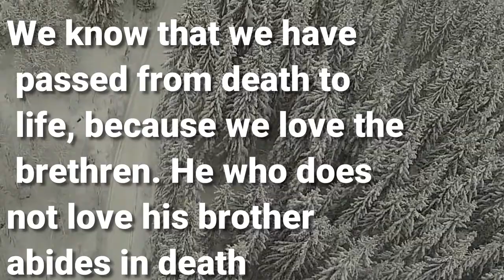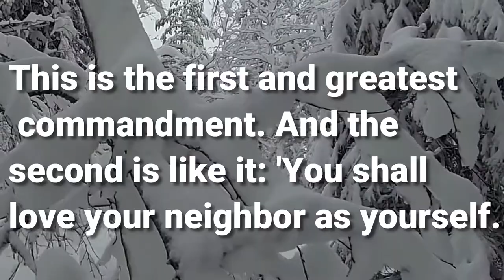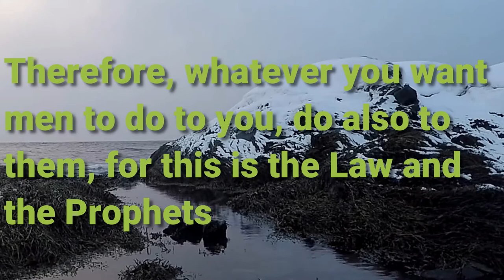12 Days of Google Christmas, #1, What is love?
12 Days of Google Christmas, #1, What is love?

A Pharisaic lawyer once asked our Lord, "Teacher, which is the great commandment in the law?" Jesus said to him, 'You shall love the LORD your God with all your heart, with all your soul, and with all your mind.' This is the first and greatest commandment. And the second is like it: 'You shall love your neighbor as yourself.' On these two commandments hang all the Law and the Prophets" (Matthew 22:36-40).